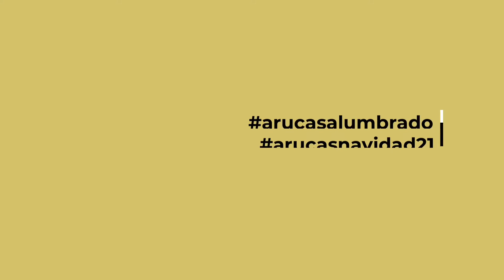El Ayuntamiento de Arucas denuncia actos vandálicos contra los adornos navideños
arucasalumbrado arucasnavidad21 El Ayuntamiento de Arucas denuncia actos vandálicos contra los adornos navideños. El concejal de Alumbrado, José Montesdeoca, señala a radioarucas que “es un daño que se le hace al mobiliario público y al final es algo que pagamos todos”. Añade que estas acciones incivilizadas “destrozan las ilusiones de muchos niños que han pasado por aquí y están deseando que esto se encienda”.

vídeo: Radio Arucas.